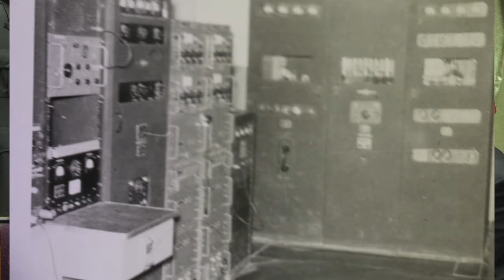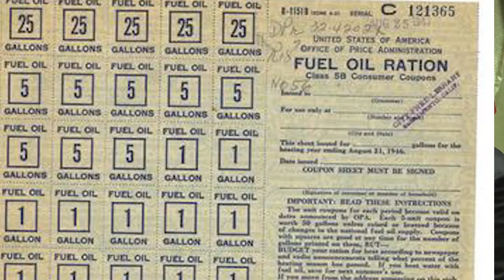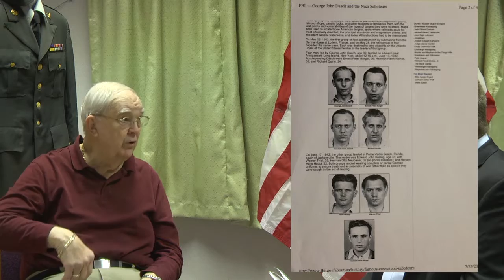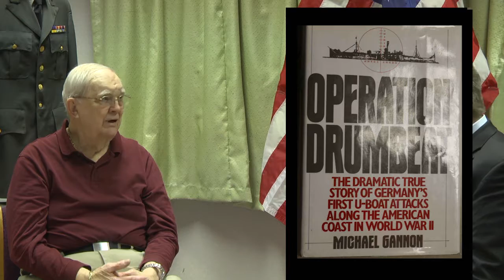Veteran Jack Kesternson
Veteran Jack Kesternson and his interview with the City of Riverview! Jack served as a city council member. He was a Navy reserve communications officer as part of the ground electronic group. Stationed downriver Michigan at the Naval base on Grosse Isle. Jack also worked for General motors, Burrows and Martin area in Orlando Florida and Cape Canaveral. After working down there, Jack moved back to Michigan and work for Ford Motor company for 31 years in scientific research; until his retirement in 1997.